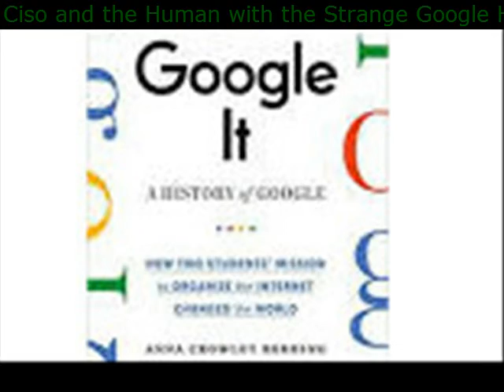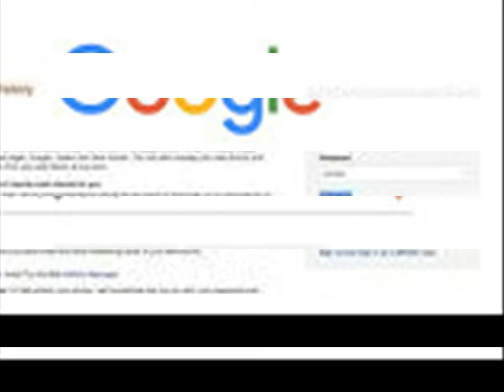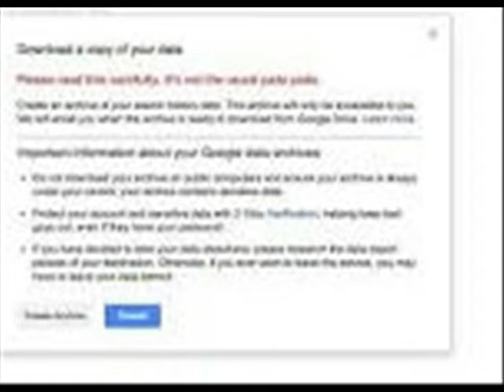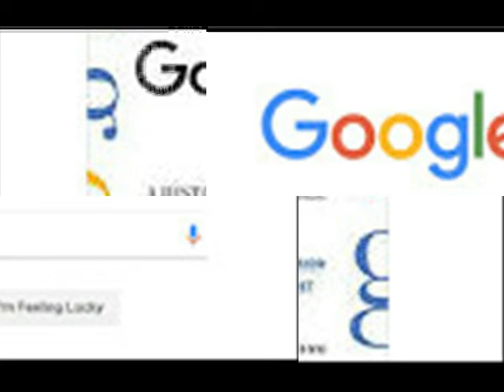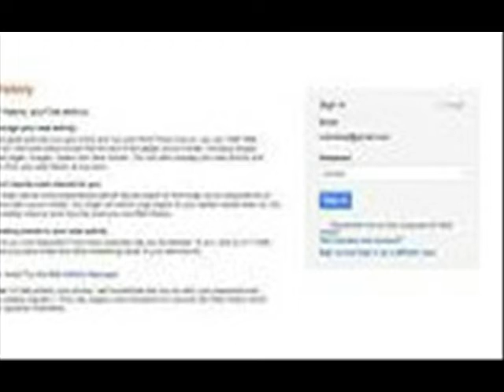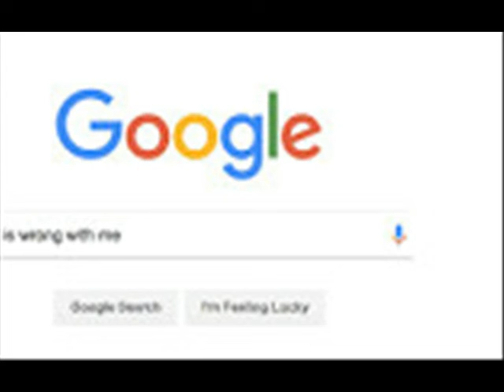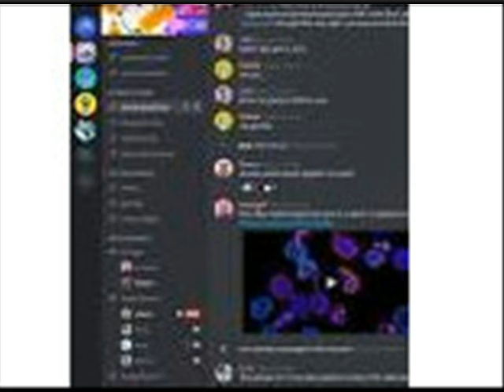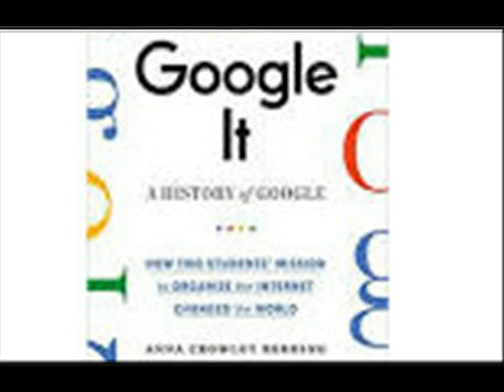Ciso and the Human with the Strange Google History You still remember the day your Google history